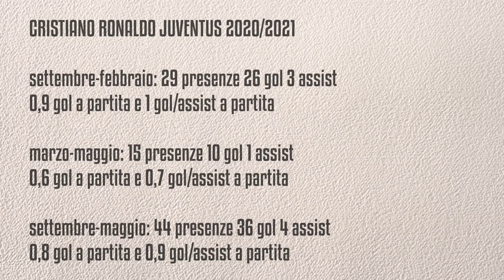Ronaldo ha esonerato Pirlo? ||| Avsim Zoom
La mia pagina Facebook Mostra la tua gratitudine per la mia attività: urly.it/3zv4h